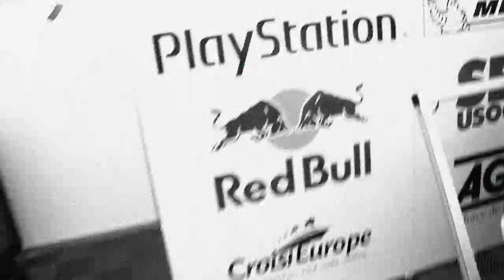Sebastien Loeb Racing - Pau 2012 - Journée du vendredi - nolimits.fr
La journée du vendredi, du Grand Prix de Pau avec les Porsche Matmut Carrera Cup et au coeur de l'action avec Loebevents et Sébastien Loeb Racing.